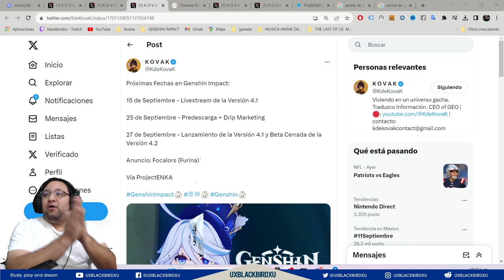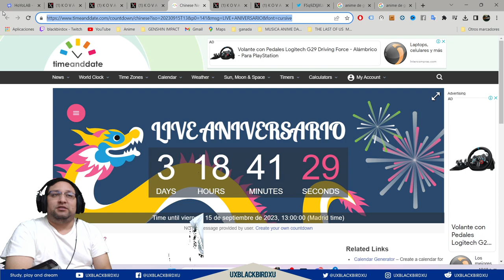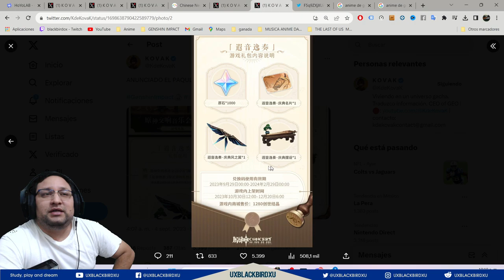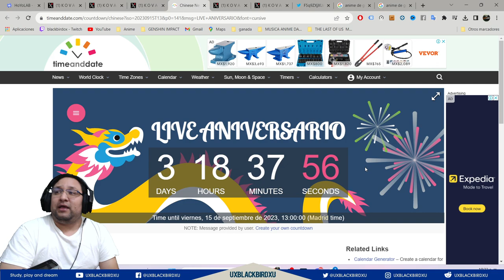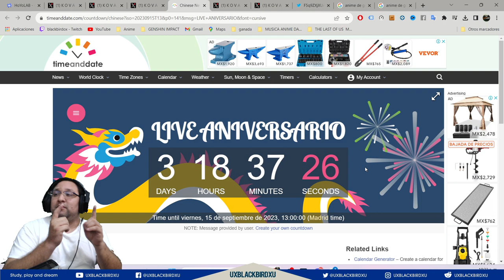ANIVERSARIO Y ACTUALIZACION DE LA 4.1 | Genshin Impact | Recompensas, Cosas que esperar y Q veremos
Codigo Creador de Contenido en EPIC:
UXBLACKBIRDXU

OH EKATE
banners mas nuevos (ohekate)